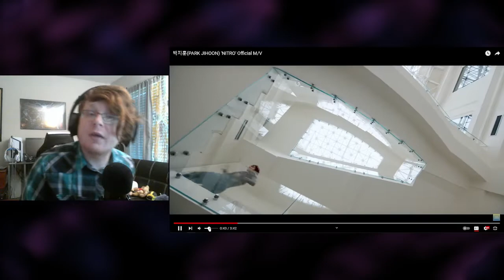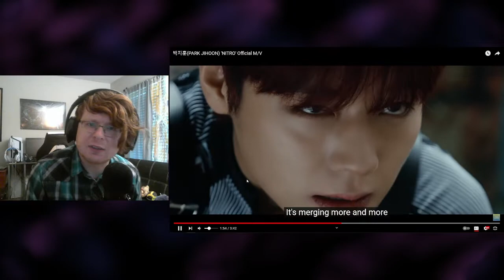TEACHER REACTS | 박지훈(PARK JIHOON) 'NITRO' Official M/V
It's time to dive back into another artist Ddog has never listened to! This solo song comes from a member of WANNAONE (I think), named Park Jihoon! This has some cool keyboard chords and a surprising amount of blood for a MV. Neat!

Chapters:
0:00 Intro
0:55 Teacher Reacts
8:08 Outro Time